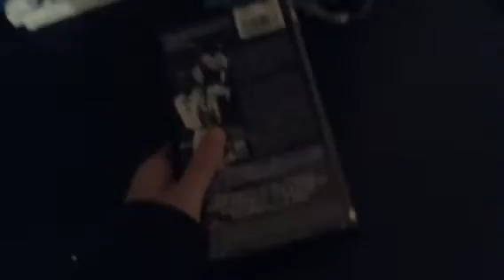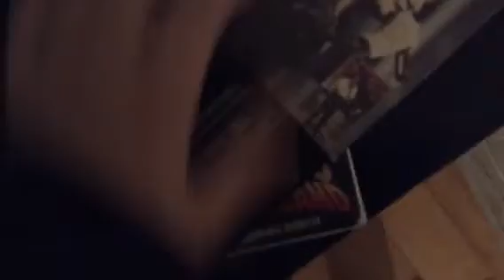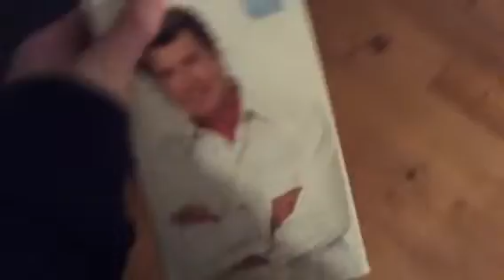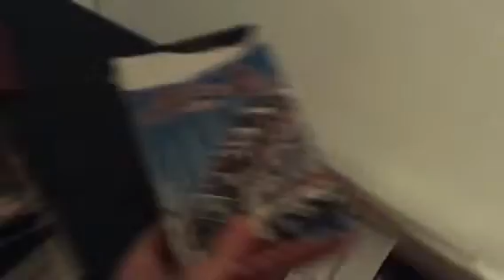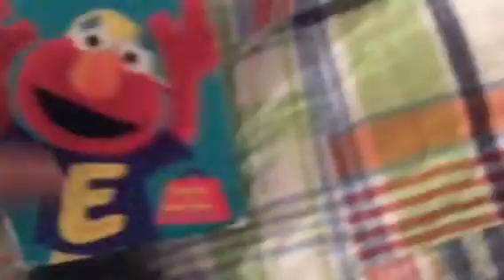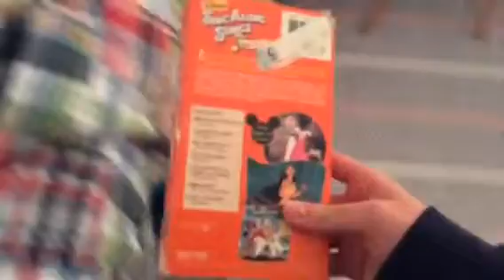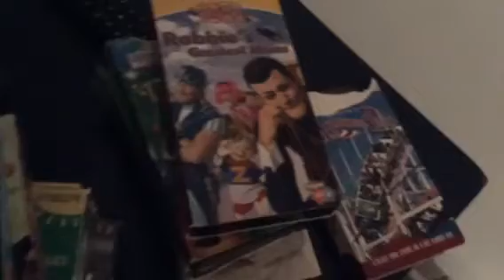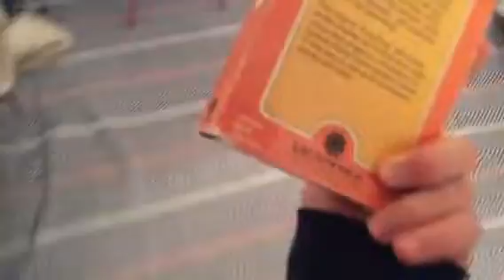My VHS Collection (as of 10/27/18) Part 24